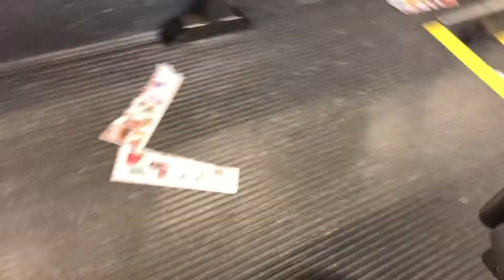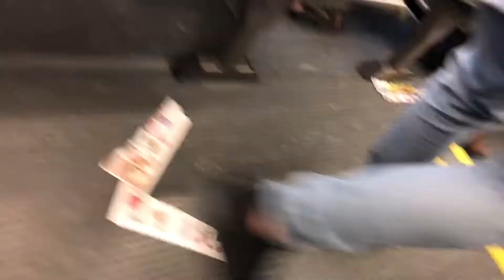OCTA 2007 New Flyer C40LFR #5567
After riding 5712, I decided to take a northbound trip on the 57 for the first time in months since the pandemic began and my school switched to remote learning. I was hoping for an XN60, but ended up getting a C40LFR, 5567, instead as it was also doing the 43, as noted by the block number.

Base: Santa Ana
Engine: Cummins Westport ISL-G (repowered from C-Gas Plus)
Transmission: Allison B400R6